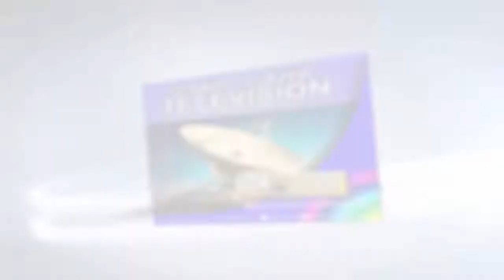ITAN ERAN on IFAKO-IJAIYE TELEVION - EPISODE 1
ITAN ERAN on "MO FE BE", SHOWING ON IFAKO-IJAIYE TELEVISION.  FEATURING:  ABASS AKANDE OBESERE PK 1ST, JIBOLA DABOH, AARE SHINA AKANNI, SULE ALAO MALAIKA, DEJO TUNFULU, IYALADUKE, ABIOLA EYIN OKA & OTHERS.
"Mo Fe Be" on Ifako-ijaiye TV